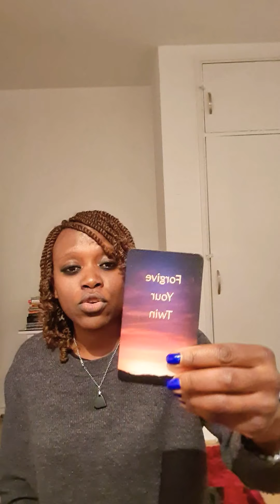TWIN FLAMES- Sacred space for the DF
In this video I talk about the importance of having a sacred space as a Divine Feminine, a place of connection with your heart and soul and also with spirit.